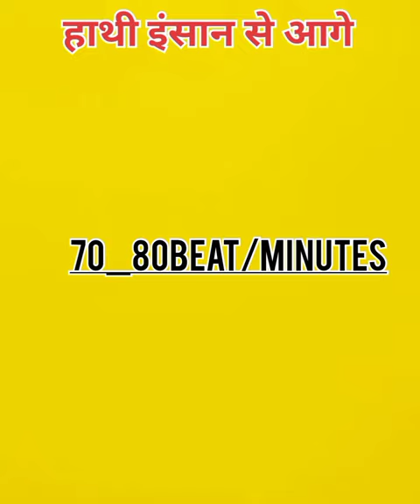हाथी का दिल है कमजोर!!facts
elephant heart rate
elephant heart beat
human body heart rate
hathi ka dil
हाथी का दिल का धड़कन

song.       Dark traquility
Artist.      Anno Domini Beats
Album.     Dark traquility